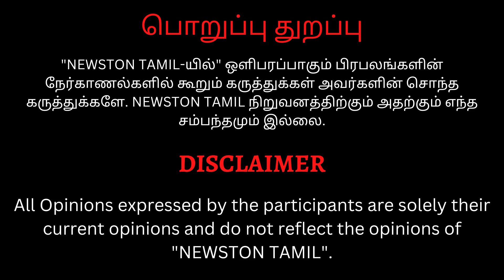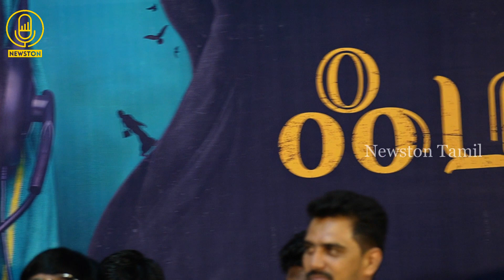என்ன பிச்சைக்காரன் ஆகிட்டாங்க.! Jithan Ramesh Funny Speech at Farhana Press Meet | Aishwarya Rajesh